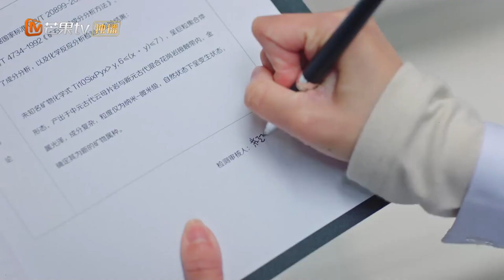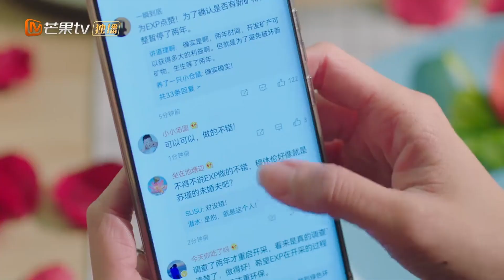【恋爱❤️法则CLIPS】稀有戒指被弄坏，女演员却从中发现大秘密｜《爱的勘探法》 Exploration Method of Love | MangoTV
关注《爱的勘探法》剧集列表，🔨💑和锤子夫妇一起勘探甜爽气泡水爱情！🍑

剧情简介：
靠一把地质锤闯天下的女博士苏纪时，阴差阳错下“替妹上岗”，不得不扮演成为一名女艺人。除了事业上层出不穷的“幺蛾子”外，最让她烦心的还是履行和“甲方”——EXP矿业集团总裁穆休伦的“情侣合约”。而另一边，原本只为应付母亲催婚的穆休伦，竟开始对这个独立飒爽的女生产生了好感，但此时穆休伦发现了苏纪时身份的秘密，这场势均力敌却由一个谎言开启的爱情故事将会如何收尾？

导演：邱钰
演员：高瀚宇、宋妍霏、丞磊、林子璐、臧一人、石洁茹